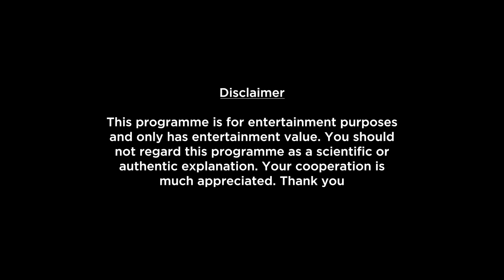Aquarius Weekly Horoscopes Video For 28th February 2022 | Preview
Here is your 28th February Weekly Horoscope. In this video we will be covering your health, education, romance, relationship, career, job, profession and conclusion within this Weekly Forecast. Please note that this horoscope video is based on your Moon Sign.

shop/astrology-services/whats-my-moon-sign/